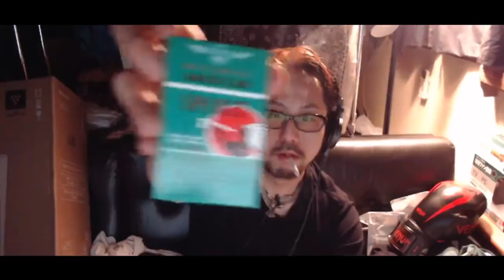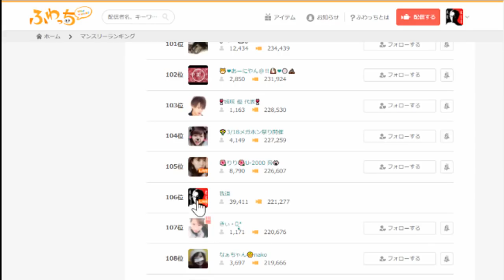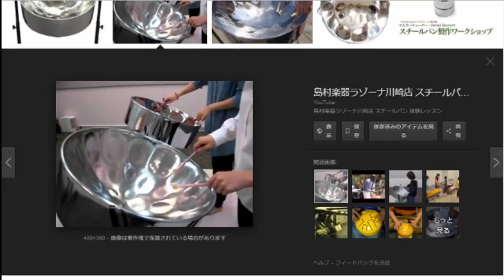【恋愛禁止】のりこから凸「セフレならいいの？」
のりこ凸　30:36　鮫島凸　2:06:41
【生放送（ふわっち）】
２次利用する場合、この動画のURLを貼って頂ければ我道の報告や許可を取らずに再利用する事ができます。